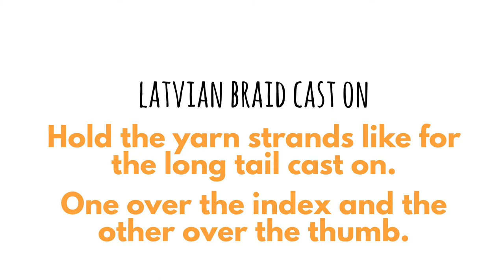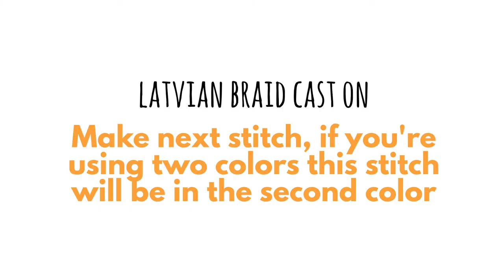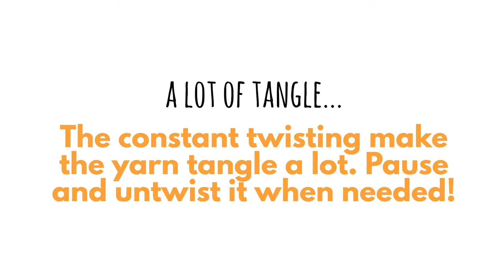Latvian Braid Cast On with Circular Knitting Needles | Knitting Tutorial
Do you like to add pretty little details to your knitting projects? Take a look at the Latvian Braid cast on!

The Latvian braid cast on is commonly used for knitting mittens in the round, so this tutorial show how to cast on for knitting in the round.

But, this technique can also be used for items knitted flat. If that's your jam, take a look at this video: Latvian Braid Cast On for Knitting Flat

Latvian braid is basically the same as a long tail cast on. But Latvian braid two colors or more to create a braid along the right side of the cast on edge.

The braid is created by twisting the yarns in a certain way. It's very easy to knit!

🎧   Music
Album: Divine Life Society